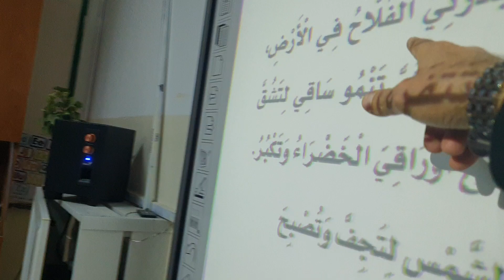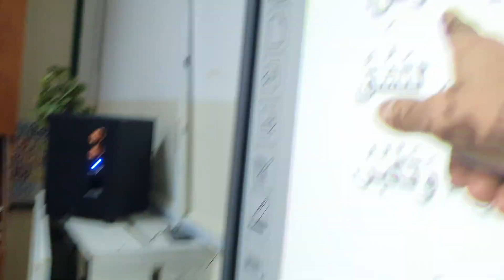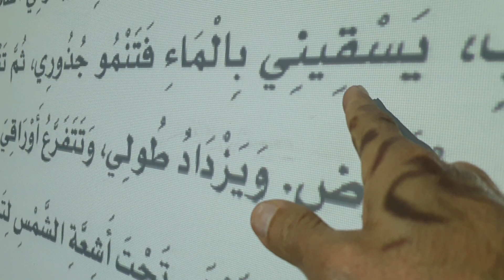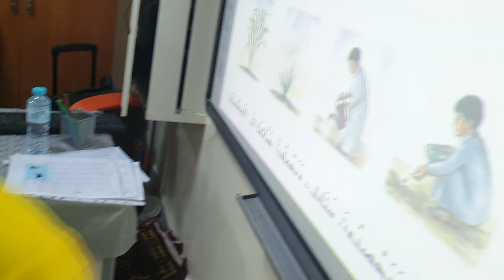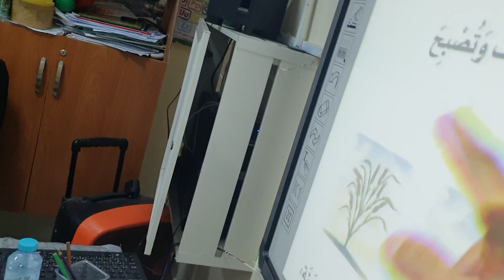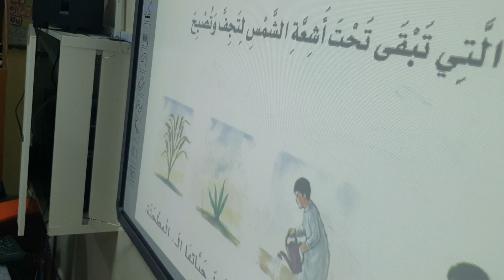استراتيجية الحوار والمناقشة درس رحلة حبة قمح لغتي الصف الثاني الابتدائي ١٤٤٤